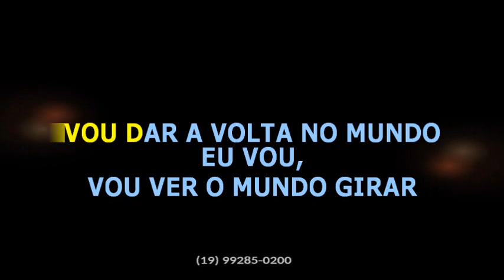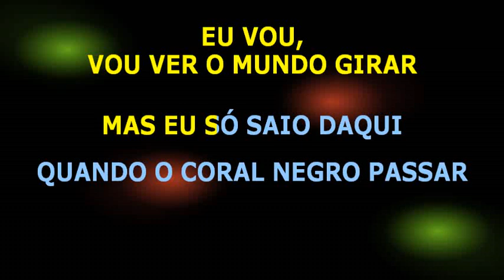Alexandre Peixe • Crença e fé